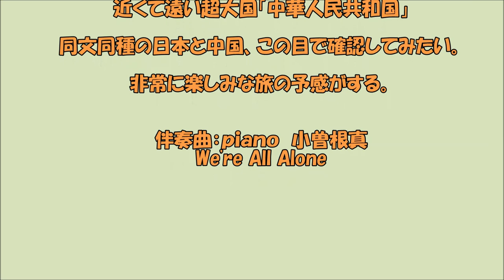春秋航空 高松から上海へ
ＬＣＣ春秋航空で高松から上海へ。初めての中国、この目でしっかりと観てきたい。